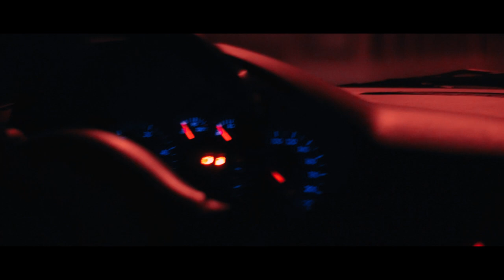SCERO - PURPUROVÉ NOCI (PROD. MDMXBOY)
ALBUM: 🔥 BORN OF FIRE🔥
ÚČINKOVALI: DÁVID SCERO BIELIK, RADOSLAV KURPITA, NIKOLAS PASTOROK, SLAVOMÍR ŠTRBA, MAREK KRAUSKO, KRISTIÁN VLAČUHA, ERIK DÖME